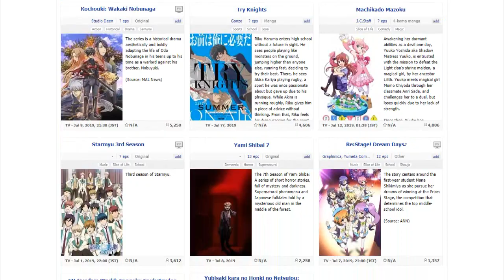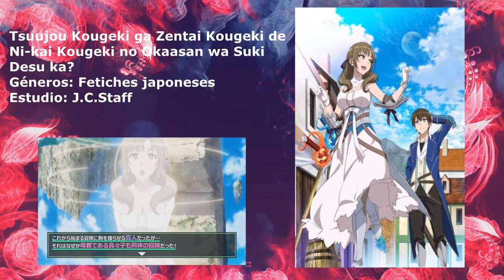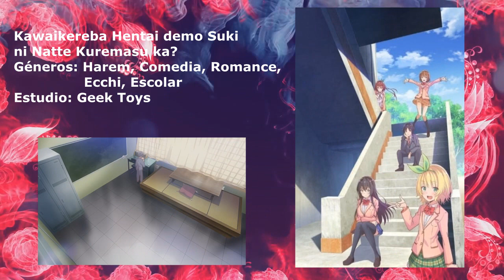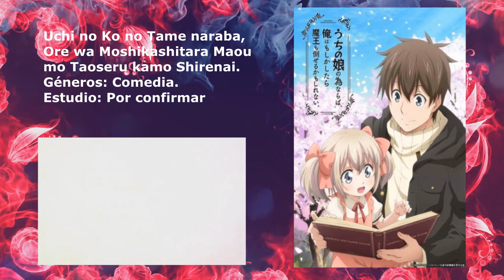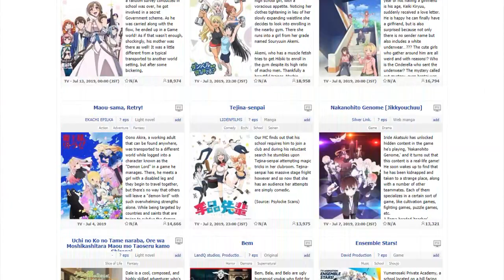Revisión de animes de temporada - Estrenos Verano 2019.